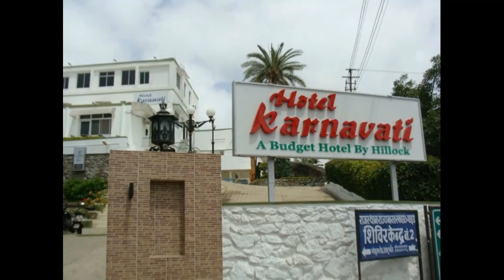Trip to Mount Abu Day 1|Myra.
Title – Trip to Mount Abu Day 1|Myra.
Description – Trip to Mount Abu Day 1 with Myra
Temples Visited
1. Shri Simandharswami Jain Tirth – Nandigram
2. Jain Smruti Dham - Vijapur